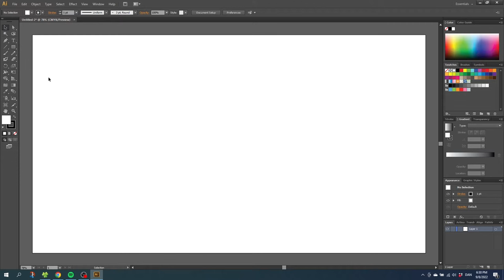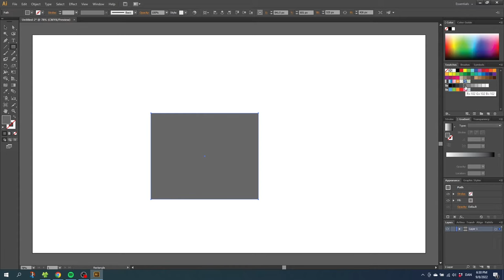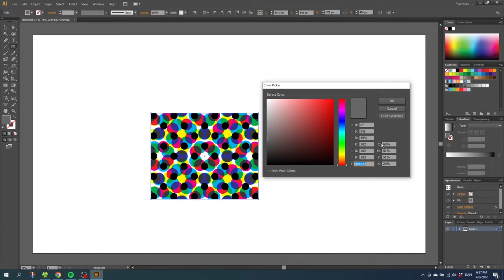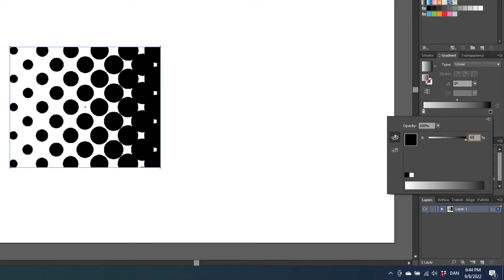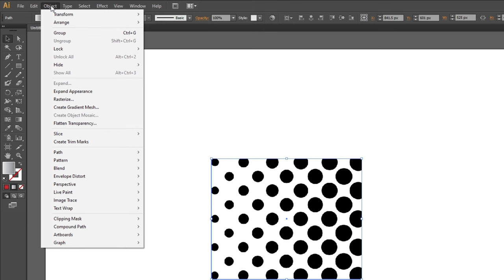How To Create A Halftone Pattern In Adobe Illustrator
A quick video tutorial on how to creat a halftone pattern in adobe illustrator. This halftone tutorial is a step by step guide so even beginners can follow along.

📒 Notes 📒

CONTENT
0:00 intro
0:23 Creating The Halftone Pattern
3:27 How To Color The Halftone Pattern

Microphone (Rode VideoMic NTG)
Customizable Mouse for Graphic Designers (Logitech MX Master 3)

⌨️ HOTKEYS for MAC users ⌨️
CTRL = Command
ALT = Option